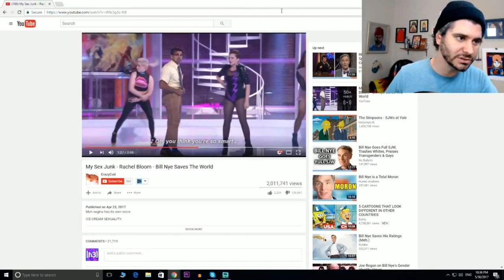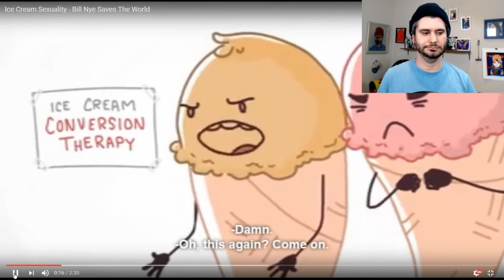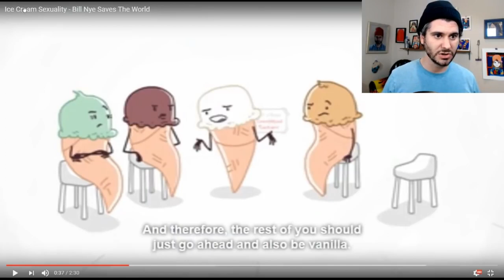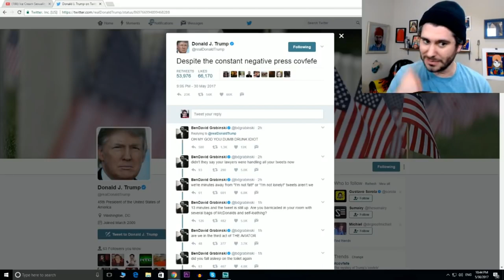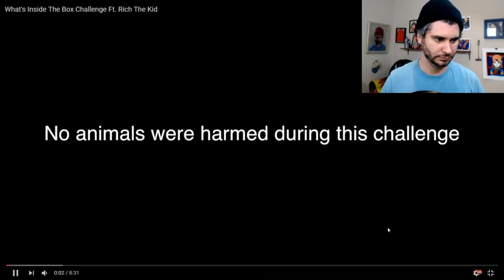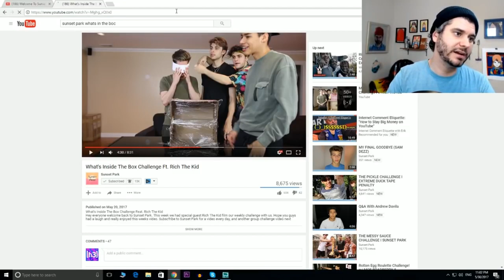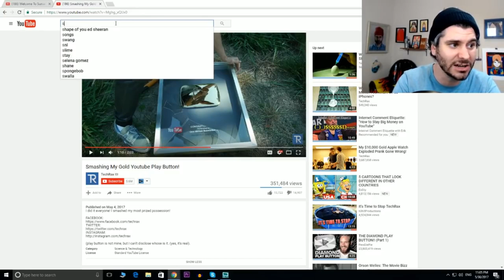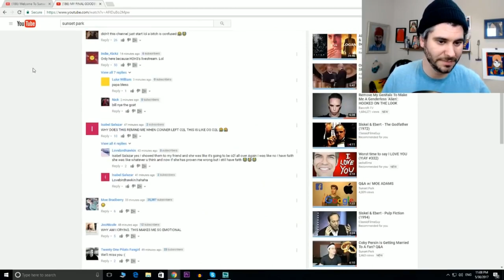[LOST VIDEO] The H3 Report, Live! Bill Nye, Ethan Bradberry & TechRax (2017)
Lost episode of The H3 Report that ethan did circa 2017 where he talked about events happening at the time. Here, he talks about a crazy clip from Bill Nye's show, Ethan Bradberry's "boyband" and a crazy TechRax video. It was also one of the first times he went live on youtube. However, the vod was never uploaded by him. The full thing is available here on youtube but I condensed it for you! Enjoy! (:

This is H3 Podcast Incorporated! Only the best H3 Podcast clips and EXCLUSIVE deleted content. ✌️💖